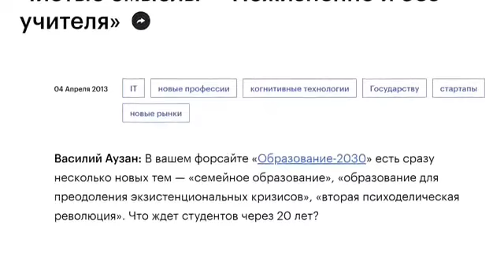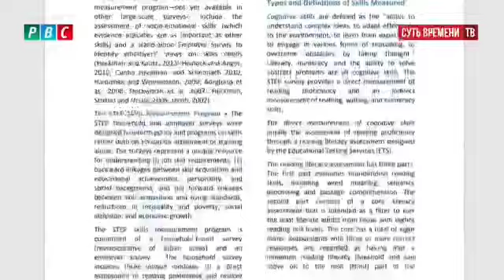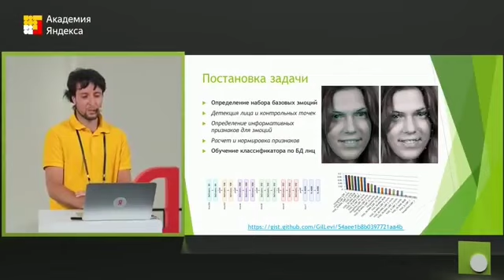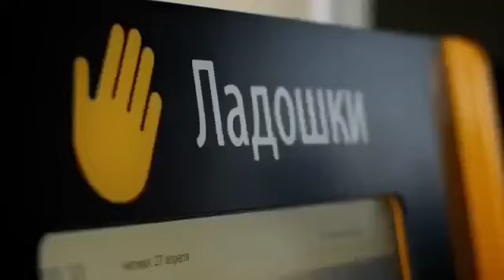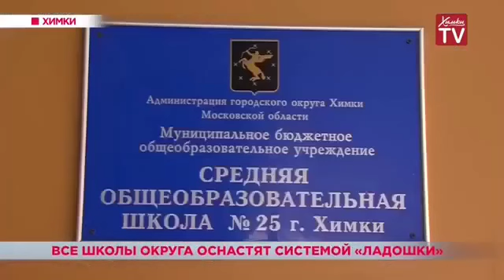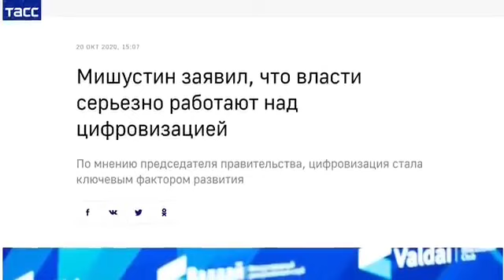Дети, учителя, цифры и как это будет взаимодействовать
Видео от Альбина